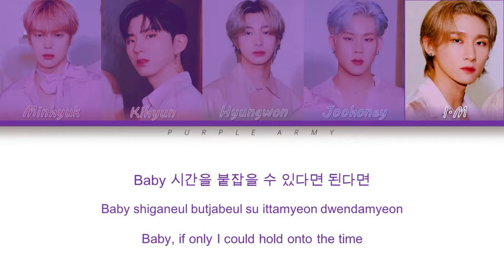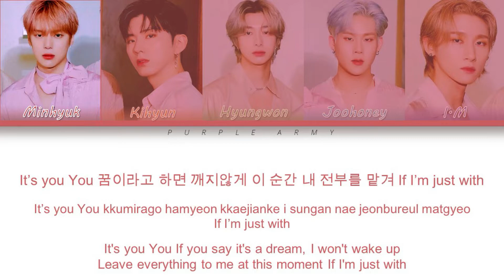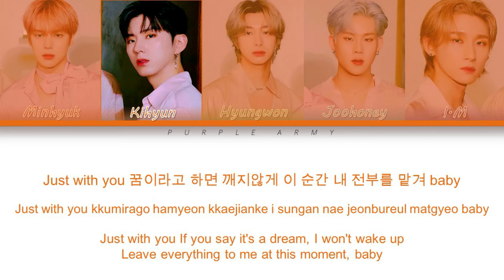MONSTA X (몬스타엑스) - 'If With You' (가사 Color Coded Lyrics Han/Rom/Eng)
𝕔𝕣𝕖𝕕𝕚𝕥𝕤

【sᴏɴɢs】

▶ MONSTA X - If With You

ᴍᴀᴅᴇ ʙʏ ᴘᴜʀᴘʟᴇ ᴀʀᴍʏ